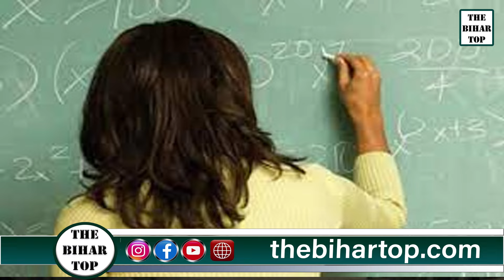KK Pathak का रौद्र रूप...20 शिक्षकों पर FIR दर्ज करने का आदेश... वेतन भी रोका